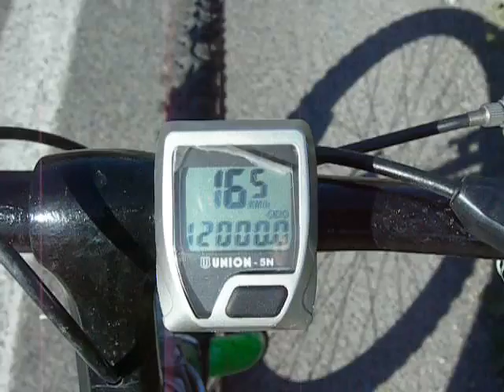danilo maiolatesi mtb scattano i 12000 chilometri